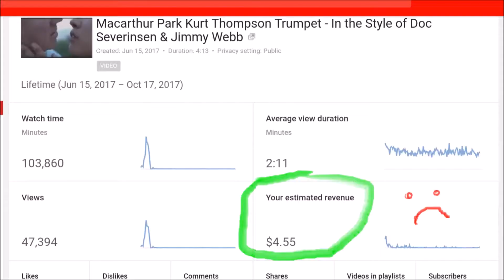Kurt finally does it: SHAVES OFF DA 'STACHE!